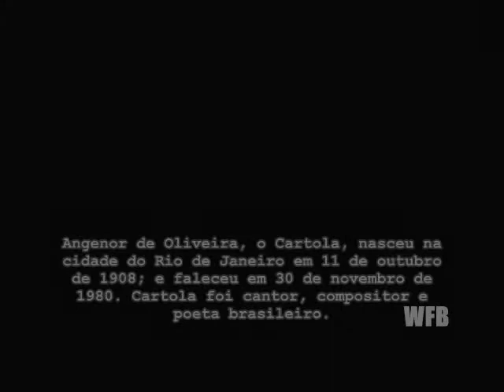CARTOLA, 100 anos ("O Sol Nascerá")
Audiovisual 2008
Agenor de Oliveira
(1908/1980), 'Cartola', músico, cantor e poeta brasileiro.
Pesquisa Arte Edição: Pedro Bersi (SC Brasil)
WindsFilmesBRASIL 2008